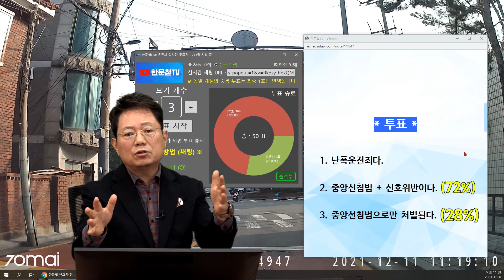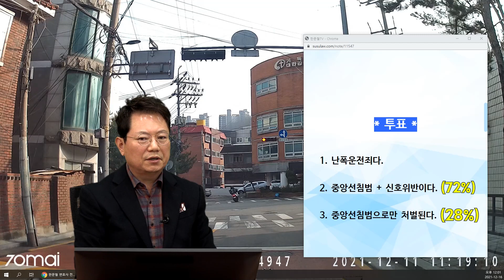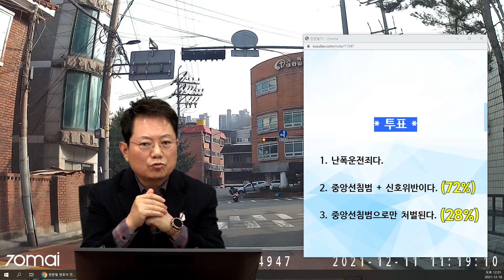14250회. 버스가 이렇게 운전해도 되나요..? 더구나 어린이 보호구역에서..?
22753
211216 (목) 오전 생방송
버스의 난폭운전?

빨간불에 멈췄는데 뒤에서 오던 버스가 중앙선 침범하더니 신호위반 좌회전

* 투표 *

1. 난폭운전죄다.
2. 중앙선침범 + 신호위반이다. (72%)
3. 중앙선침범으로만 처벌된다. (28%)

* 의견 *

배테랑 조사관들에게 물어본 결과

난폭운전죄는 어렵고

2번 의견과 3번 의견 둘 다 나옴

이 사건은 중앙선 침범으로만 끝났음

어린이 보호구역이기 때문에 2배해야